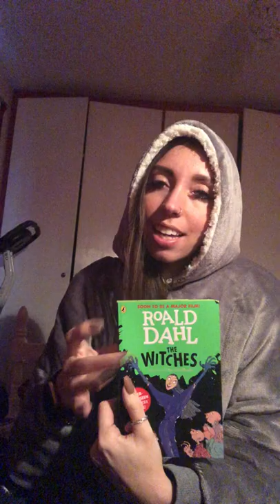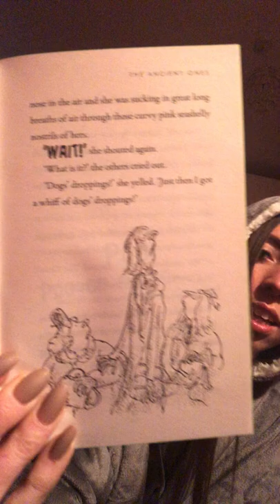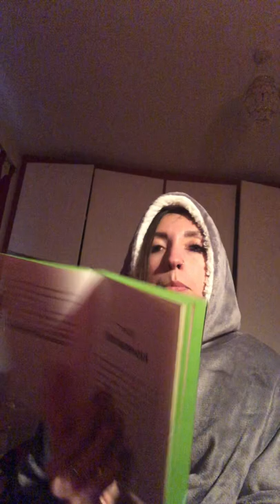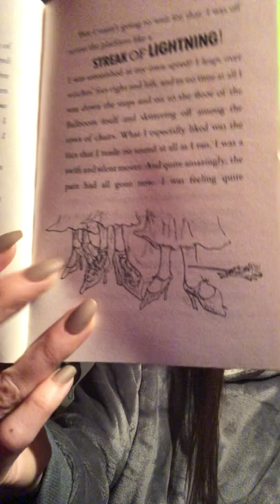The Witches The Ancient Ones and Metamorphasis